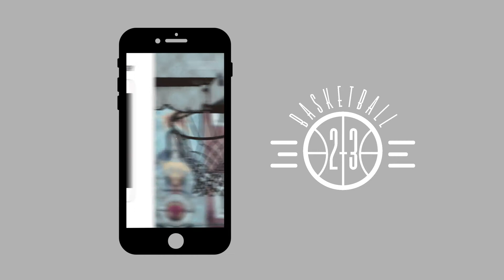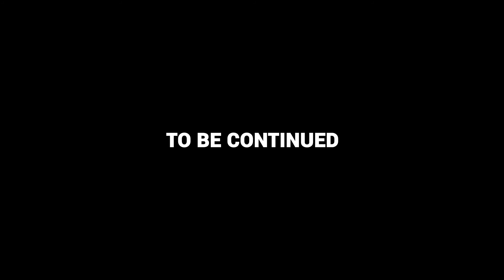Creaciones audiovisuales de Aitor Fusté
Creaciones - proyectos y personales

Videos y fotografía para las redes sociales de la tienda de baloncesto 23 basketball (publicaciones en el feed, videos y fotos para stories, reviews de Youtube, grafismos para eventos,...) , video para Streetballsants, publicaciones personales en perfil de Instagram, prácticas en la Xarxa TV, presentación de documental para Visual Sound, ...